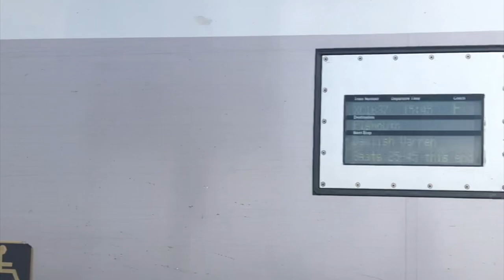Great Western Railway,, South Western Railway and XC Trains at Exeter St Davids on August 3rd 2019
2nd time in over 4 months I have filmed at Exeter St Davids which this time unlike my last visit back on March 30th 2019 features South Western Railway.

However on the day this wasn't planned although a last minute change because I originally intended to film at Plymouth however delays and cancellations meant I had to postpone that as a result.

During filming 3 services there were a lot of problems

800307 on Platform 6 was originally suppose to start at Paignton
221133 & 221141 on Platform 4 originally bound for Plymouth terminated at Exeter St Davids.

221129 from Dundee originally bound for Newquay terminated at Plymouth.

All 3 services were due to Lack of available Train Crew

Exeter St Davids a busy junction where the West of England Line via Salisbury, Avocet Line from Exmouth, Tarka Line from Barnstaple plus the Bristol to Exeter Line and Riviera Line from Paignton all converge here.

Platforms 1 and 3 are used either by Barnstaple or Exmouth services as well as terminating South Western Railway services from London Waterloo via Salisbury. It's also where stopping trains to and from Paignton reverse to head either towards Exeter Central heading towards Exmouth or Exeter St Thomas via the Riviera Line.

Platform 6 is used by terminating services from Plymouth, Paignton or Penzance or from London Paddington or CrossCountry Monday - Friday off peak services with most continuing down South at weekends.

Next to the platform is the redeveloped Exeter TMD which at the time of filming was undergoing major expansion which will not only be used by DMUs but also to be used to stable IETs as well.

Exeter St Davids was originally designed by Isambard Kingdom Brunel first opened on the Bristol to Exeter Line on May 1st 1844 when it was extended from Bridgwater. The South Devon Railway opened 2 years later. In 1851 the Exeter and Credition Railway now known as the Tarka Line opened next between Exeter St Davids and Credition which joins the mainline at Cowley Bridge Junction running to Barnstaple with the latter opening in 1854.

The London and South Western Railway opened in 1862 via Salisbury now used by Class 159s from London Waterloo which terminate here. Although at one time between 2001 and 2009 were extended to Paignton and Plymouth however was cut back to Exeter St Davids.

The present layout dates from reconstruction between 1912 and 1913 where the site of Platforms 5 and 6 were built on the site of the former steam shed.

The station surroundings located close to the River Exe however it's furthest away along with Exeter St Thomas from the town centre with the nearest station to that being Exeter Central. Although long distance services can use the West of England Line via Honilton and Yeovil Junction however only for diverts only. In fact for 3 weeks between February 9th and March 3rd 2009 the line between Taunton and Tiverton Parkway was closed to enable strengthening to be carried out in the Woolacombe Tunnel.

CrossCounty Trains mixture of Voyagers and HSTs mostly run as far as Plymouth or Paignton with a few occasional services continuing on to Penzance however Monday - Fridays off peak services are cut back to Exeter St Davids.

As for the DMUs times are changing the Class 143 Pacers although not featured in this video were in their final months of operation which are due to be retired in early 2020 with Class 150s and 158s taking over the branch lines whilst the Castle HSTs will take over the local stopping services from Cardiff Central to Penzance.

The Castle HSTs consist of 4 cars with sliding doors which were being modified at Wabtec Works in Doncaster as well as the CrossCountry HSTs. The originally long distance HSTs on GWR were withdrawn on May 18th 2019 in their last services out of London Paddington with the final farewell on June 1st with all long distance services taken over by Class 800 IETs built in Japan and Class 802 IETs built in Italy.

Filmed on Saturday August 3rd 2019 on iPhone 8 and edited on iMovie